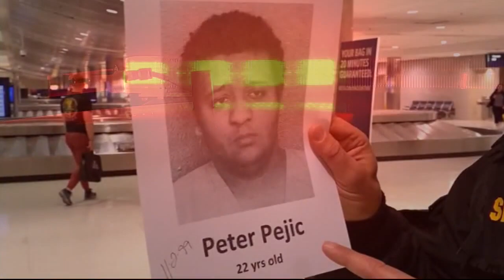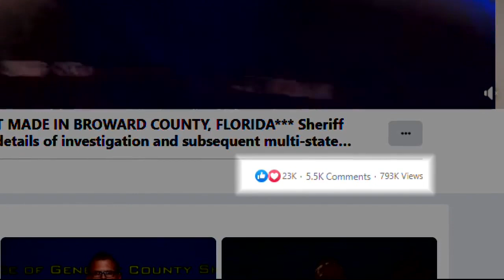2nd sex assault victim I-D'd from Florida man extradited to Michigan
It may be only a matter of time before Peter Pejic — just 22 years old — is charged with more sex crimes.